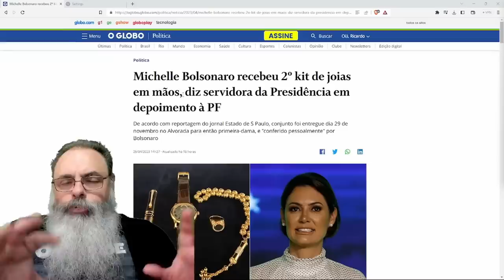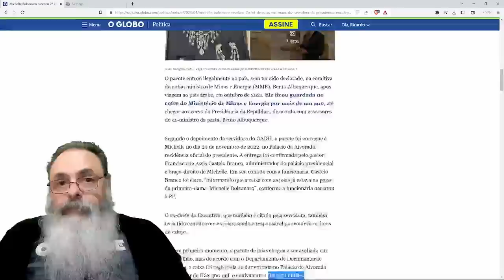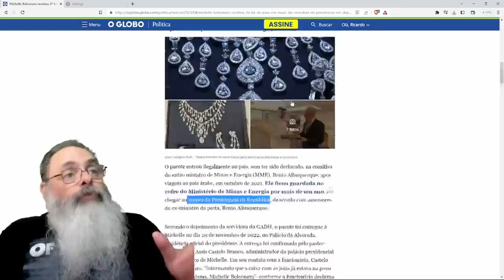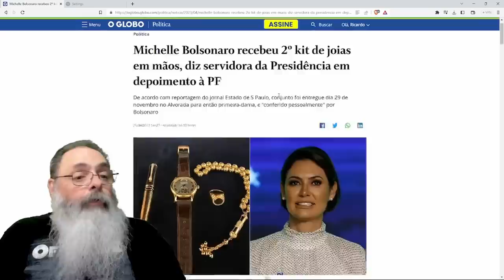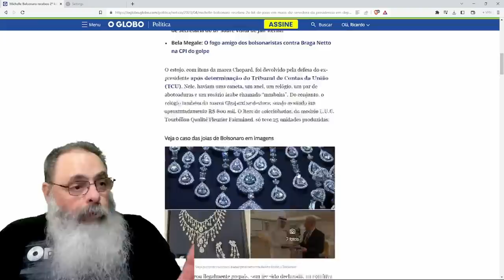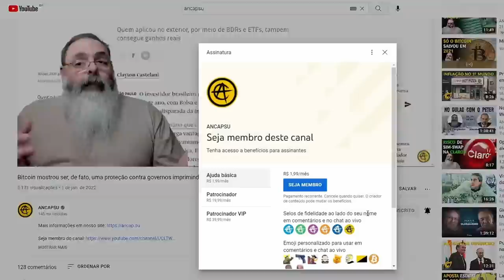COMO NINGUÉM se IMPORTOU com o suposto ESCÂNDALO, imprensa tenta JOGAR OUTRAS JÓIAS para VER SE COLA